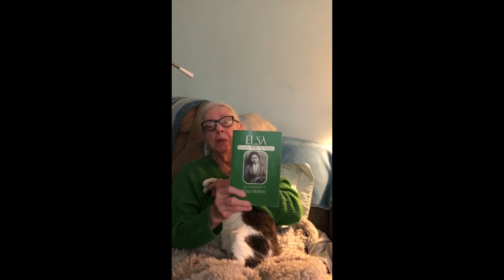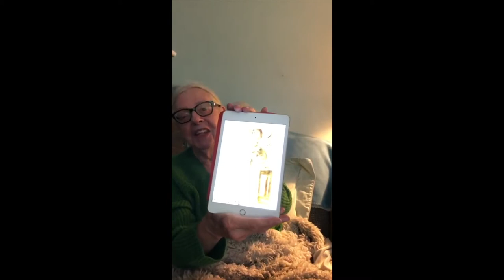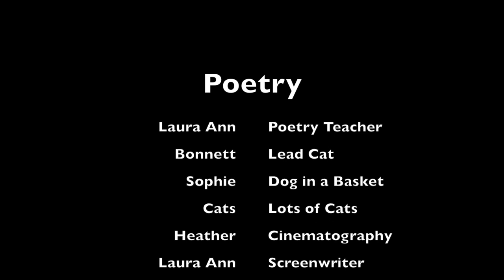Poetry: Poetic Power with Elsas Gidlow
An introduction to the poetry prompt